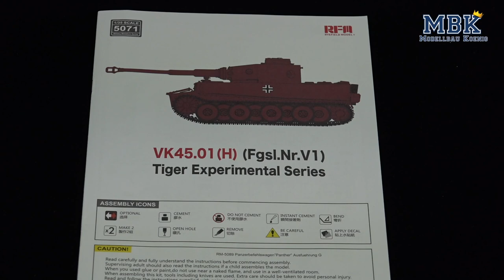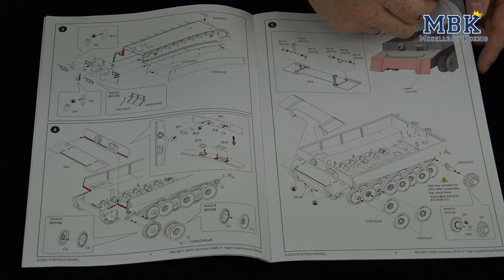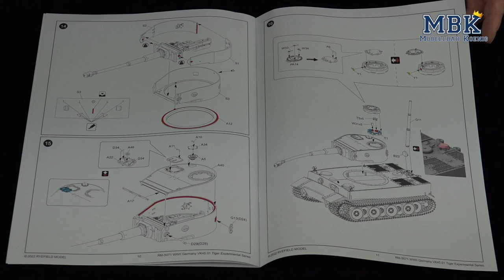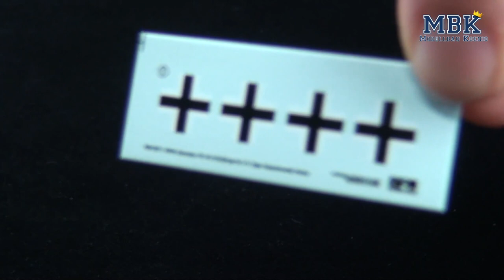MBK packt aus #673 - 1:35 VK45.01(H) (Fgsl.Nr.V1) Tiger Experimental Series (Rye Field Model 5071)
Keinen Säbelzahntiger, aber doch einen Ur-Tiger hat Christian heute auf seinem Tisch! Der VK 45.01 (H) mit 8,8 cm L/56 war der Experimental-Tiger, der gegenüber dem VK 45.01 (P) das Rennen um die Aufträge machte und zum Tiger I führte. Was das Team von Rye Field Model an speziellen Merkmalen eingefangen hat und wie die Qualität der Ausführung der Teile ist, erfahrt Ihr in gewohnter Manier von Christian.